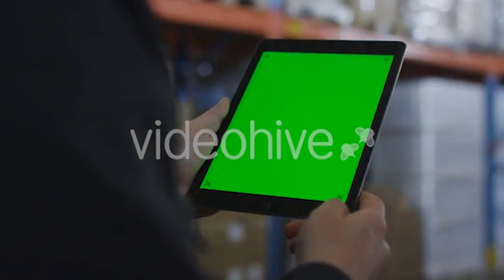Elm Leaves In The Wind On Sunny Day - (nature) Stock Footage | Mega Pack +40 items